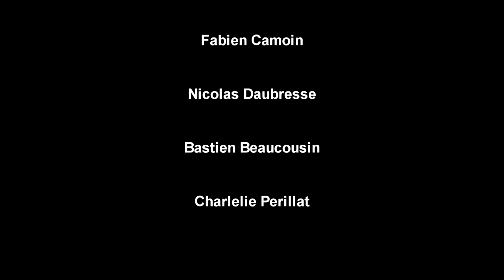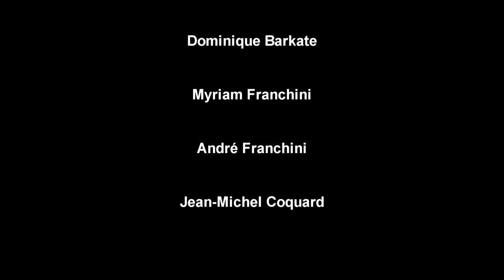THIRTY FINGERS - SEXUAL TIME OUT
Clip from the EP "Bring Me Your Devil"

Credit music : THIRTY FINGERS
Credit video : Directed by Remy Andre

Thanks to Remy !